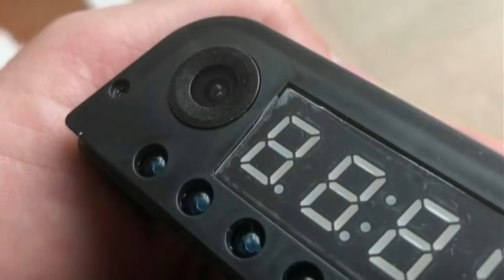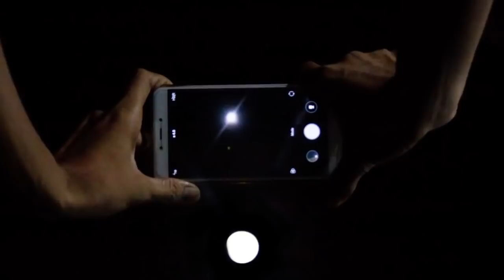Si ves esto en un baño sal y llama al 911